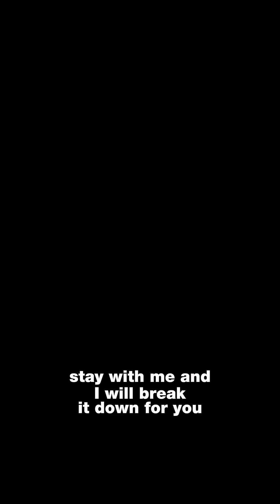What If SpaceX Made Global Travel Possible? 🚀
🌍 Welcome to Breeze Global.
Exploring the future of technology, science, and humanity.